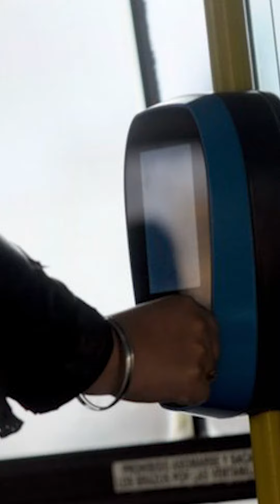👋 ¡Hola! Estás son las noticias que tenés que saber a esta hora del día.